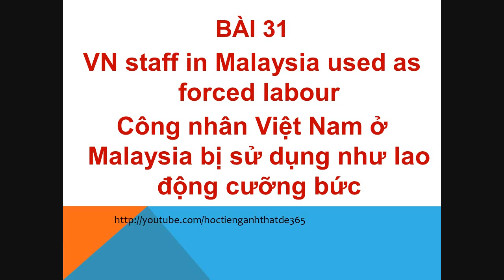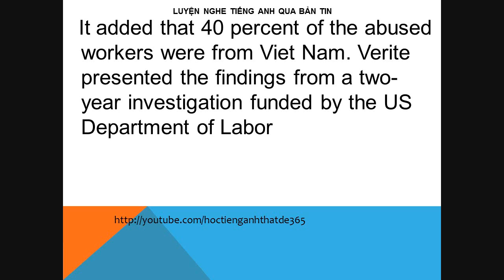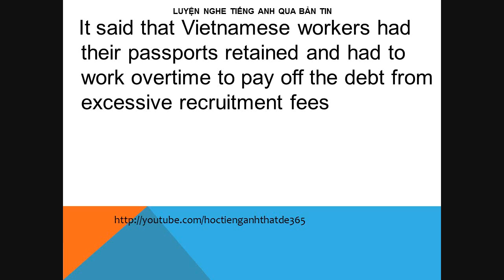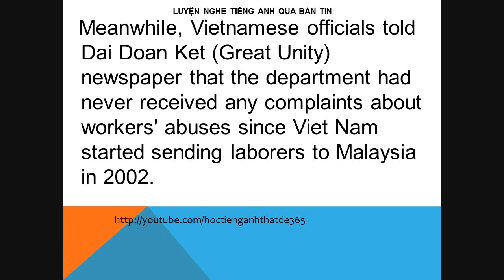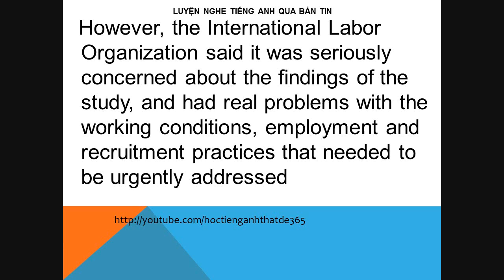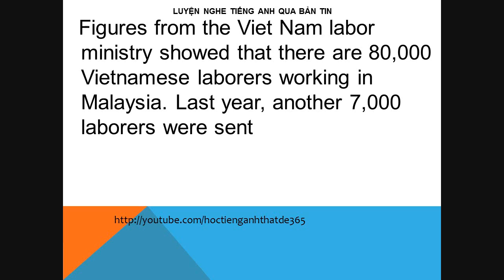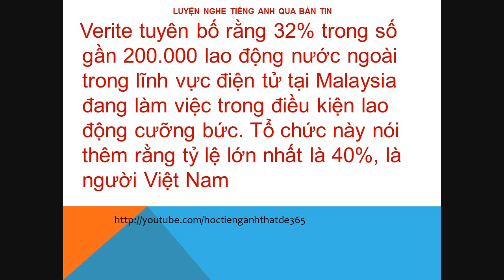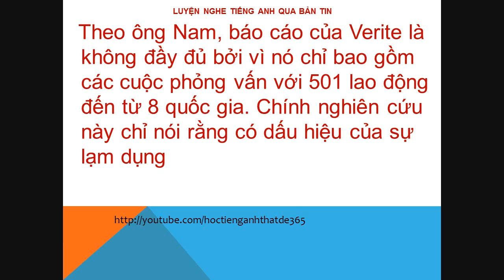Luyện nghe tiếng anh qua bản tin - Bai 31 - Luyen nghe tieng anh qua ban tin HD